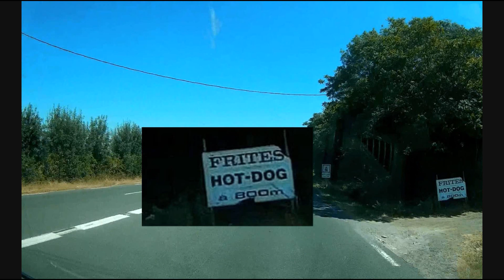An Oasis Heaven - for Hungry Drivers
Friteries
For the best quality picture click on the 'cog' at the bottom right of the Video and select 720pHD